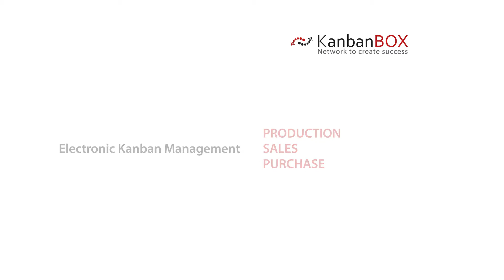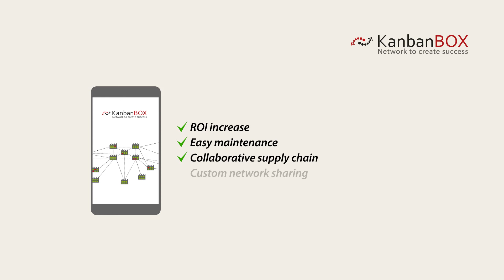KanbanBOX: the web software that manages electronic kanbans - EN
KanbanBOX is the web software that solves the complexity of the production system by simplifying the handling of kanban materials in production, sales and purchase.

Thanks to the electronic tracking of your kanbans, you know the state of the entire supply chain at any time by:
• reducing the possibility of error
• monitoring the situation
• recording real-time variations in consumption and supply
• reducing lead time
• decreasing stocks

The flow of materials becomes leaner and without waste. Your company's logistic performance results optimal!

KanbanBOX is a NETWORK! Just a click to connect through the web with customers and suppliers and activate kanban reports in real time!